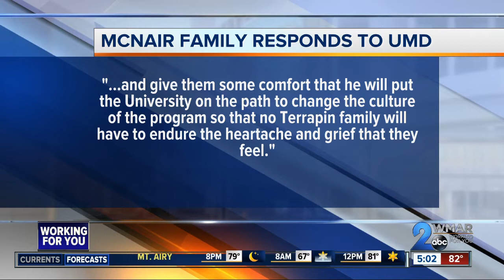UMD to review program, policies after player's death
After meeting with the parents of Jordan McNair, the University of Maryland football player who died of heat stroke in June, University President Wallace D. Loh and Athletic Director Damon Evans expressed their deep regrets to the family, taking responsibility for factors that contributed to McNair’s death and announcing the formation of a counsel to review protocol and procedures that would ensure such an incident does not happen again.oo